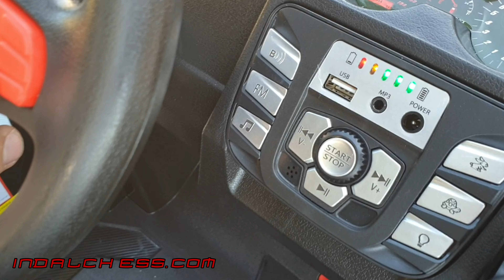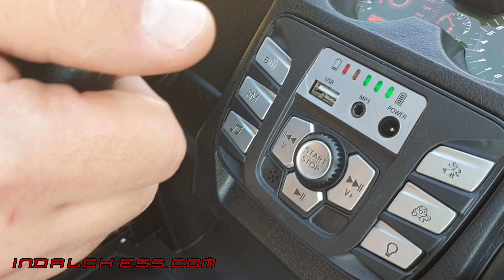Buggy RSX spider man 12V 4x4 cuatro motores RC 2.4Ghz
Modelo de coche : RSX2 dos plazas
Edad recomendada desde 1 hasta 8 años
Color: Araña Lacada Roja
DATOS TÉCNICOS
Motor : 4x45W
Batería : 2x12V7Ah
Caja de cambios : Automático, 3 velocidades.
Dimensiones : 136cm x 93cm x 104cm
Max. Velocidad : 3-5 km / h
Peso en vacío : 27kg
Max. Carga : 59kg
Tiempo de carga : 8 horas
Duración de uso : 1 hora
Freno : Automático cuando se suelta el pedal del acelerador, Freno de emergencia de RC

Cinturones de seguridad : ✓
Puerta que se puede abrir : ✓

Asiento : Cuero ecológico suave
Ruedas : Soft (EVA)
Control remoto : 2.4G, 3 configuraciones de velocidad
Luces : Faros
Audio: mp3, FM Radio, Bluetooth

--- ¿Conectamos? ---